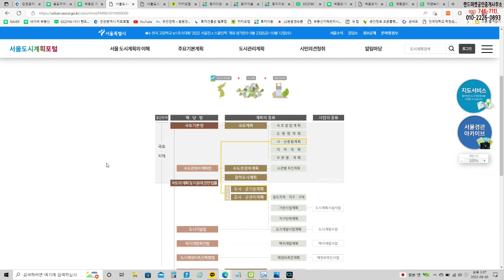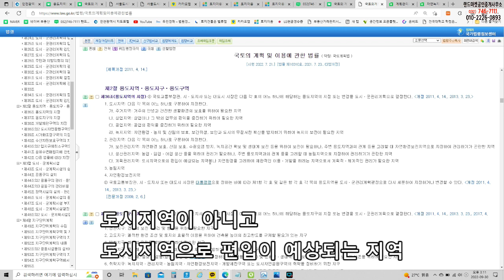자연녹지와 계획관리의 차이가 뭘까요?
자연녹지와 계획관리를 혼돈하는 분들이 많아서 아주 간단하게

설명해 보도록 하게습니다

먼저

아주 쉽게 이해하시려면 여러분 스스로가 대통령이라고 생각하시고

우리나라를 어떻게 하면 개발과 보전을 조화롭게 만들까~라는

바탕을 머리에 두고 보시길 바랍니다

일단은 계획을 세워야겠죠~!

국토의 계획 및 이용에 관한 법률로

용도지역 용도지구 용도구역이 나뉘어져 있습니다

자연녹지와 계획관리의 차이를 알려면 용도지역만 먼저 보면 되겠습니다

용도지역은 도시지역 관리지역 농림지역 자연환경보전지역으로 세분되며

서울의 강남을 중심으로 한 도시지역

경기지역을 중심으로 한 관리지역

경기와 그 이상 충청 강원 등을 중심으로 한 농림지역과 자연환경보전지역

으로 나뉠수 있겠습니다

여기서 포인트는 강남과의 거리라고 보시면 되겠습니다

자연녹지지역은 도시지역에 포함되어있고

계획관리지역은 관리지역에 포함되어있습니다

각각의 뜻을 보면 더 확실히 이해하실 수 있습니다

녹지지역은 자연환경, 농지 및 산림의 보호, 보건위생, 보안과 도시의 무질서한 확산을 방지하기 위하여 녹지의 보전이 필요한 지역

계획관리지역은 도시지역으로 편입이 예상되는 지역 또는 자연환경을 고려하여 제한적인 이용 개발을 하려는 지역으로서 계획적,체계적인 관리가 필요한 지역

군대처럼 계급이 있다면 자연녹지가  선임이라고 볼수있겠습니다

영종도 미개발지도  자연녹지입니다

그 말은 강남과의 접근성이 좋아서 무차별적인 개발은 최대한

억제해서 향후 개발을 편리하게 하겠다는 말이겠죠~^^

그만큼 토지의 매매가가 높다는 말이니까

영종도 토지 만만하게 보고 투자 생각하시면 절대 않됩니다~^^

랜드마켓공인중개사무소는 영종도 토지 전문 부동산입니다

**영종도 부동산 매물 접수 받습니다**